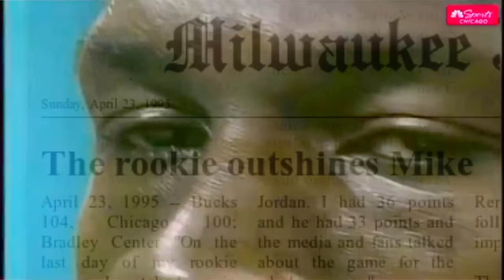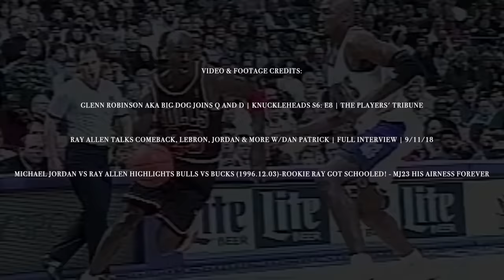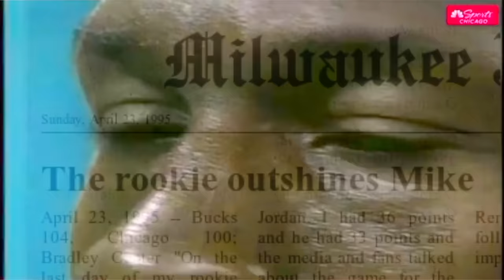The Day Michael Jordan Ruthlessly DESTROYED Ray Allen in Front of His OWN Coach - Full STORY!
Footage and Video Credit Links:
(Glenn Robinson AKA Big Dog Joins Q and D | Knuckleheads S6: E8 | The Players' Tribune)

(Michael Jordan vs Ray Allen Highlights Bulls vs Bucks (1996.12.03)-Rookie Ray Got SCHOOLED! MJ23 HIS AIRNESS FOREVER)

(Ray Allen Talks Comeback, LeBron, Jordan & More w/Dan Patrick | Full Interview | 9/11/18)